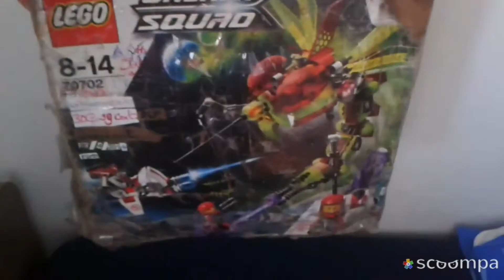Taura Theme Song (FULL HD)